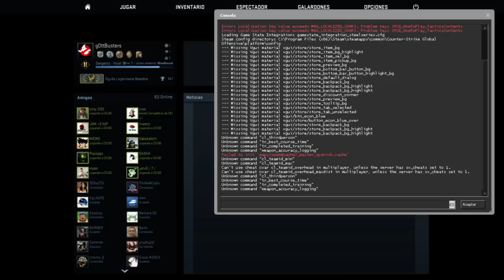CS:GO - Kinguin vs Luminosity [Overpass] - ESL ONE Cologne - Fase Grupos - Español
Revive toda la acción y emoción de la fase de grupos de la ESL One Cologne 2015, de manos de gOtt , sasha y RaD1, que fueron los encargados de relataros en directo algunas de las más intensas batallas que hemos podido vivir estos días en nuestro canal de ESL TV España.